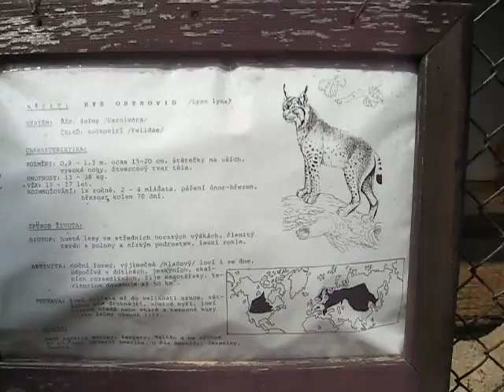Rys Míša 2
Rys ze Záchranné stanice pro živočichy Vlašim při návštěvě furries z ČESFURu 2010.
Lynx in Station for handicapped animals Vlašim during ČESFUR 2010.